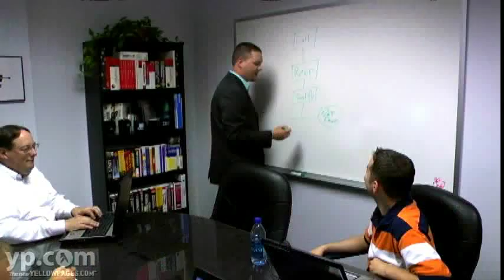Network Data Corp. Based in Chesterfield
Let Network Data Corp. take care of the information technology, so you can take care of your business. Headquartered in Chesterfield, Missouri, this local leader in data systems, server solutions and computer technology offers expertise in Microsoft, Cisco, Linux and other major systems. Because there's no getting around IT, Network Data Corp. staffs the experts to take care of IT.